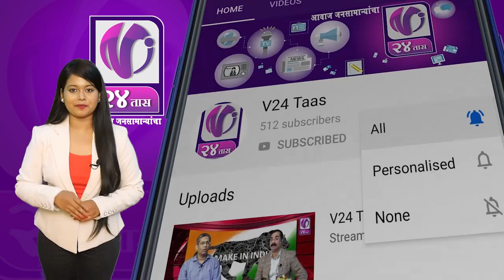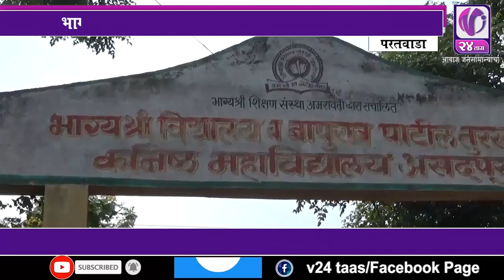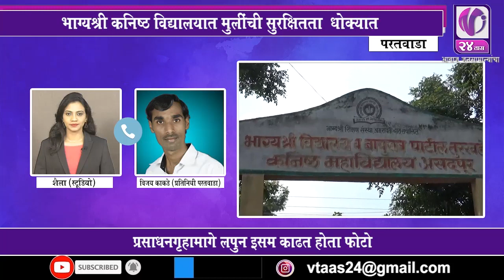MARATHI NEWS I V24 Taas I 18 Oct 19 I 8 pm